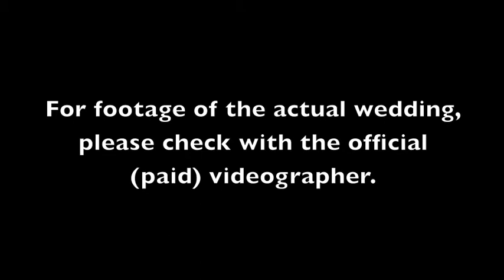Lindsey Gets Hitched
Lindsey Wolf became Lindsey Etcheverry. Photo documentation of the days leading up to said event.

Music: Feist, Musha Boom; Santigold, I'm a Lady; Dragonette, Pick Up the Phone